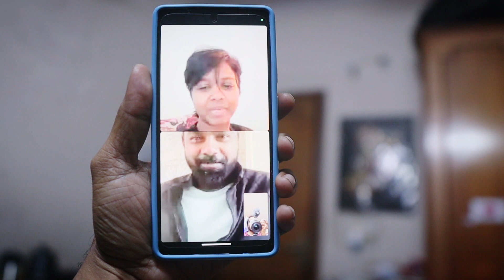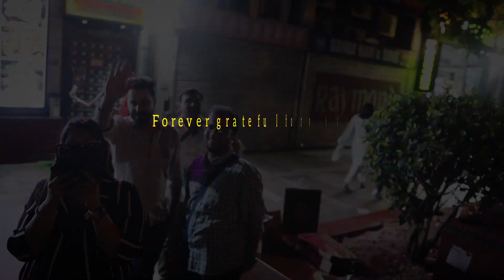2023 Birthday Is Special! ❤️🎊 | Life Update!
2023 has been a year of changes. I lost my dad and then things changed overnight. But, I am glad I have found love, and ofcourse, a few friends who've stuck to me through thick & thin. These annual b'day vlogs are just my little way of being thankful to each & everyone who has ever been in my life. I love you all. ❤️😘

Credit: Music - Outside Musician - @cindyeatsz